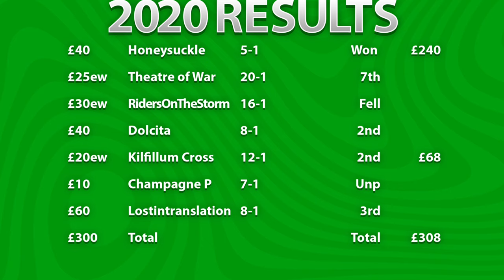Cheltenham Chat Episode 20 | Blood Destiny | Handicap marks | Betting Banks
00:00 Intro
01:00 Bets
05:02 Henderson form
08:00 Blood Destiny
09:50 Mullins Bingo
14:10 Handicap marks
17:22 Betting Banks / plans